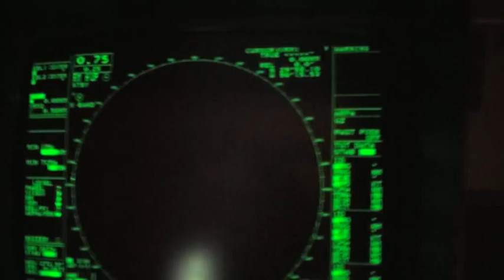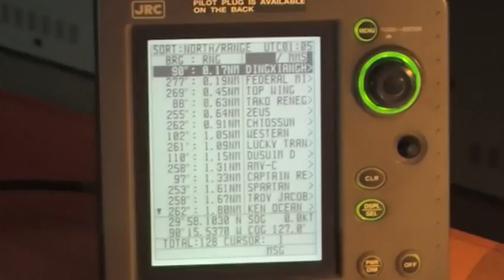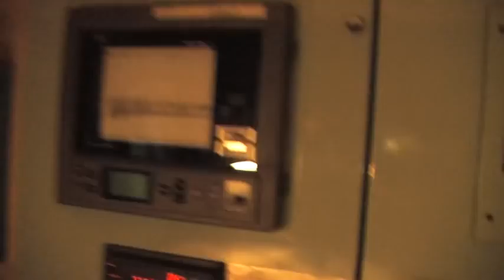alara k new orleans 2 kpt